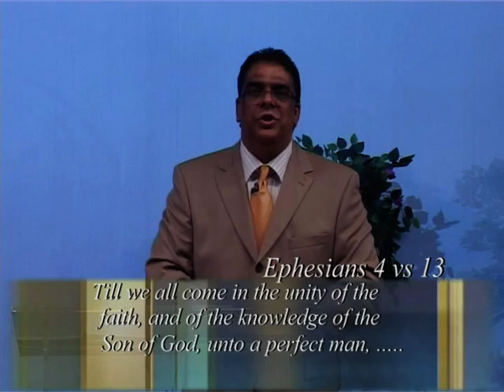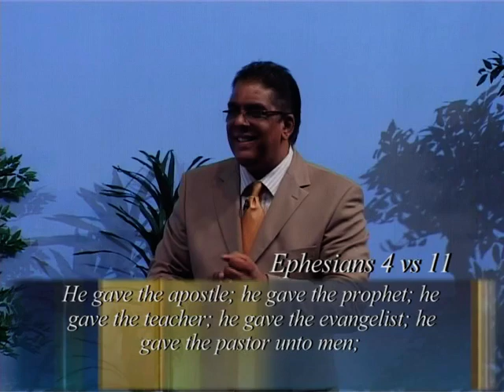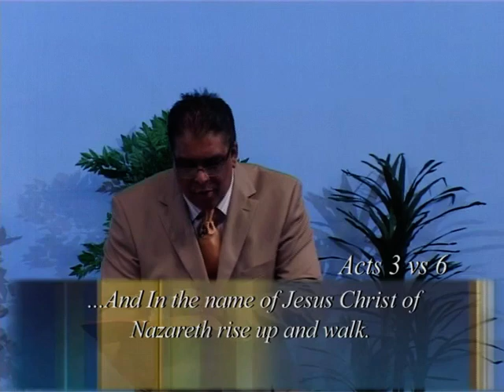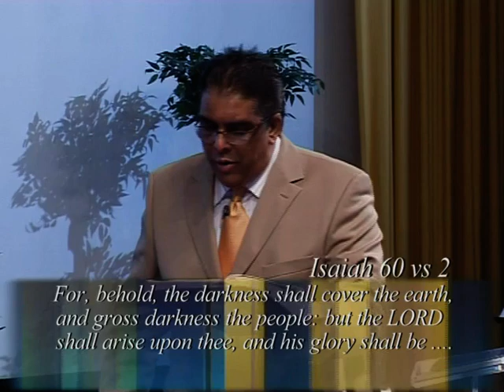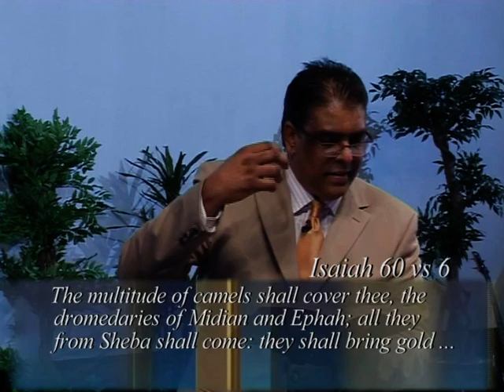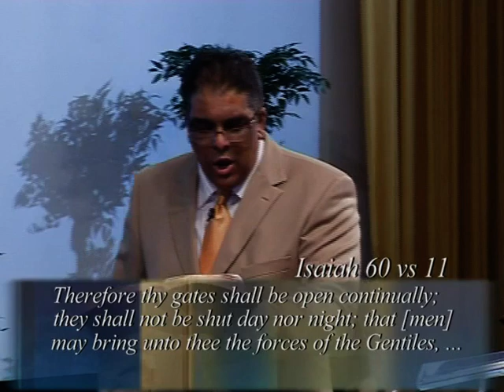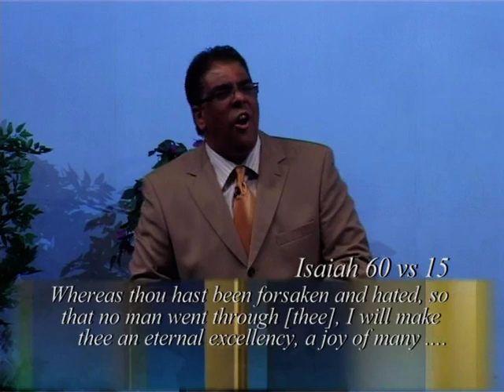ARISE_DR RJ SING_05.08.07